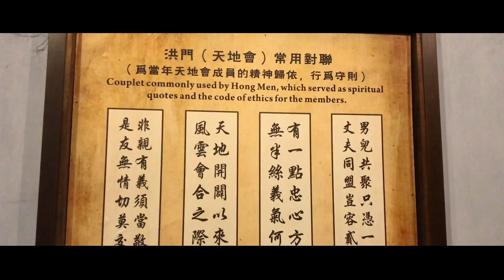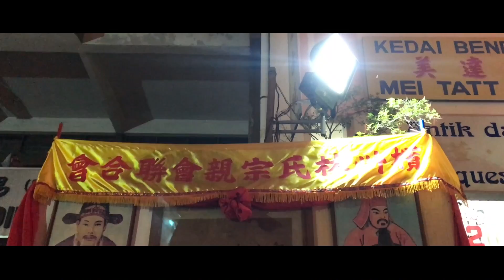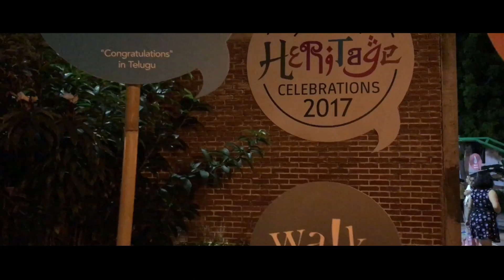Penang George Town Heritage Day Celebration | Vlog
Went to the annual George Town, Penang Heritage Day Celebration over the weekend and tried to capture as many clips as possible but ended spending time experiencing it more than shooting. Thus, the short vlog about what happened, really short.

But it's a cool weekend, meeting with awesome blogger - Aranez and also group of cool people.

Cheers!

Gear used:
● Apple iPhone 7 Plus
● Fujifiln X-T10 with 18-55mm

1. DJ Quads - Missing You
2. Not The King - Make Me Feel